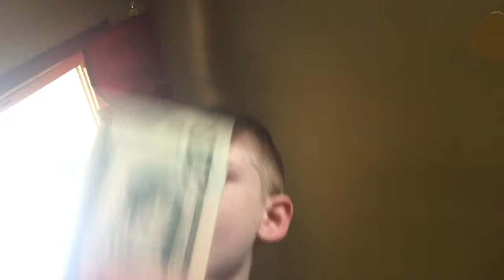$100 I just bought a Fortnight Nerf gun a fortnight scarf and a posting or mustang GT widebody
I just bought a couple days ago a fortnight Nerf gun scar and a GT
500 Mustang